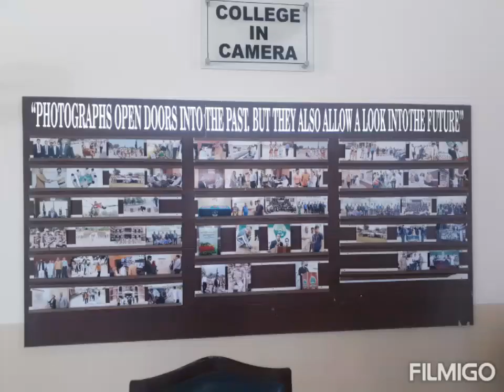Cadet College Okara . 1st Day of Syed Zain Asghar S/O Syed Kaleem Asghar Kazmi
Yadgar photos 10/4/2018